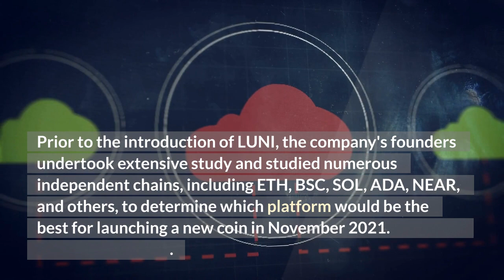Luni Token is Skyrocketing 969% | LUNI Coin News and Updates!! | Crypto News